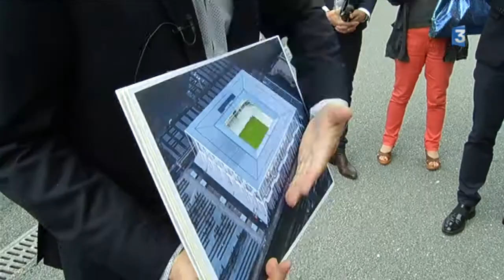Le nouveau Stade vu par ses architectes